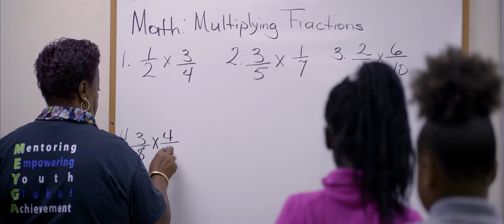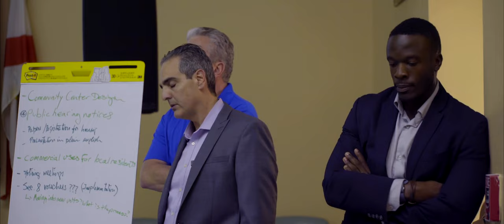Hot Docs 2023 Trailer: RAZING LIBERTY SQUARE